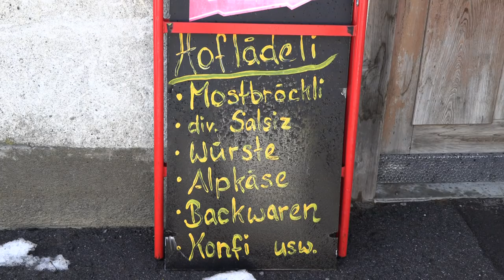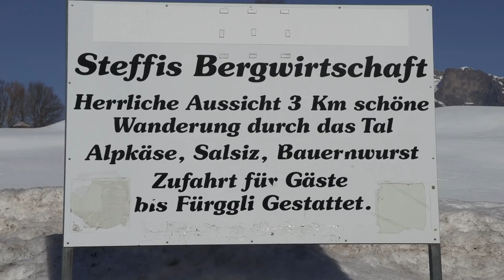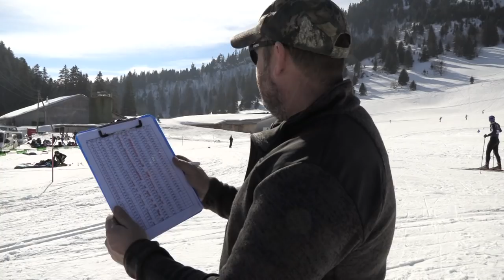St Margrethenberg Tolles Gebiet